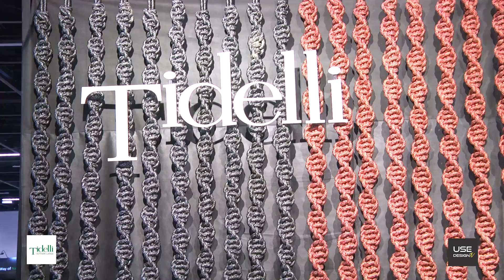HIGH DESIGN 2019 - TIDELLI